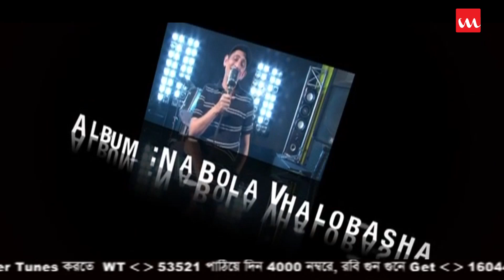Oboshese By Shohid | HD Music Video | Arifin Shovo & Tinni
Song Name –  Oboshese
Singer – Shohid
Lyrics – Anurup Aich
Tune & Music Composition – Arfin rumey
Album – Na Bola Valobasha
Director – Nahed & Alam
Cinematography –  Mostak Milon
Model –  Arifin Shovo & Srabosti Dutta Tinni
Genre –Modern
Label – Laser Vision
Story Time: 04:27